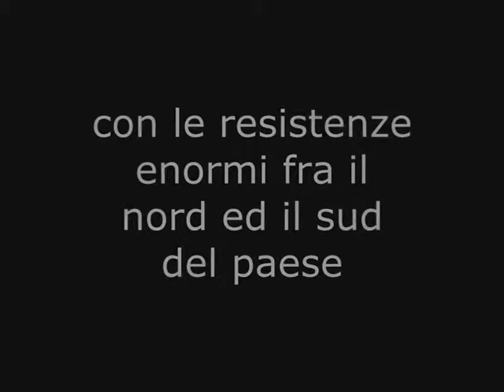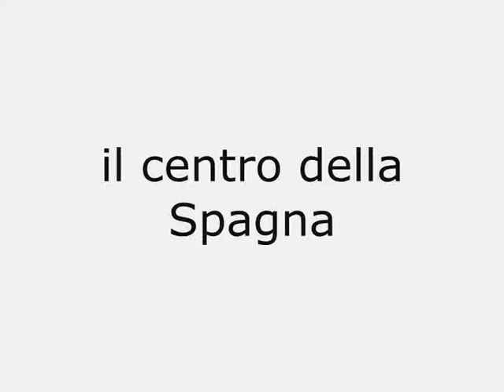Ciao Italia. Avete una cartolina dalla Spagna+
Ciò è un video nella forma della cartolina sulla Spagna che contiene le immagini delle regioni varie, facente un piccolo itinerario dal sud al nord.

Spero che gradiate